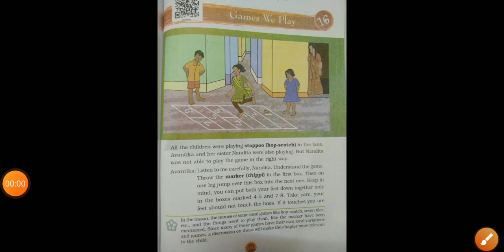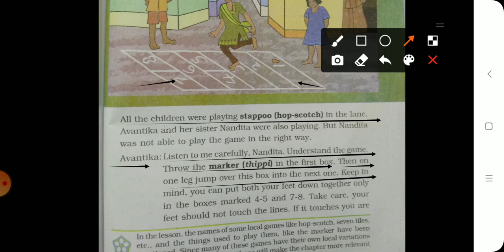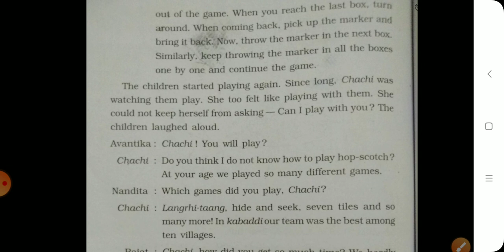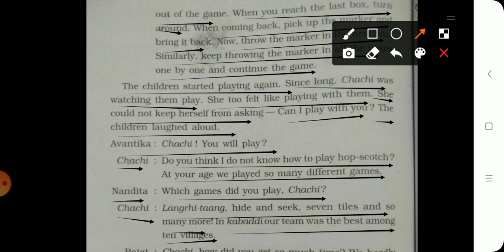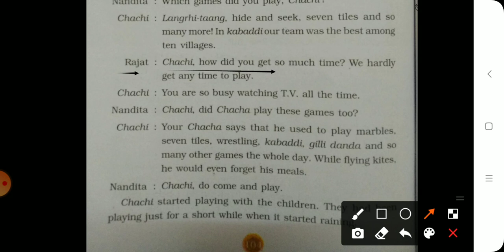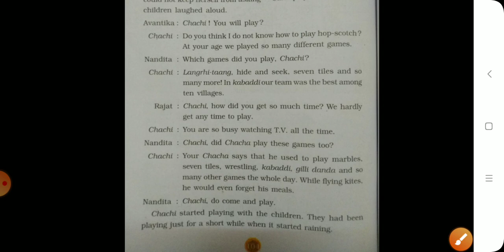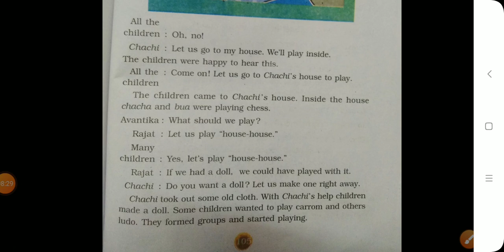EM STD 3rd ENV CH 16